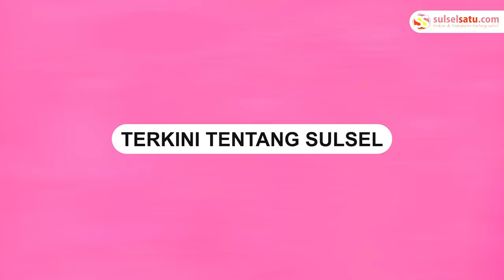Heboh, Anggota DPRD Minahasa Utara Kepergok bersama Wanita Lain dalam Mobil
Seorang anggota DPRD di Minahasa Utara berinisial FR dipergoki istri sah saat berduaan dengan wanita lain.

Dalam video memperlihatkan detik-detik bagaimana awal penggerebekan.

Tampak istri sah mendatangi mobil yang tengah terparkir.

Ia tampak mengetuk kaca mobil.

Tampak sang wanita lain berada di mobil suaminya.
Video terkini dan terbaru..